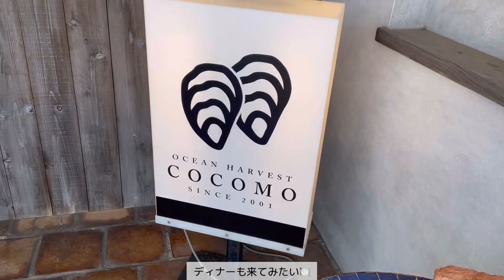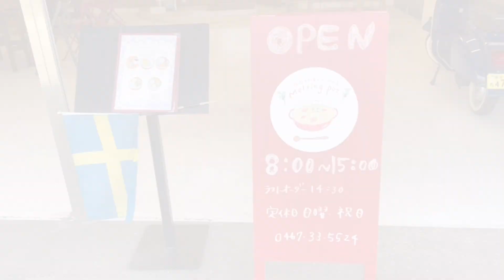【vlog 社会人】#29 ‹short trip›鎌倉・横浜へ日帰り旅🚃｜長谷・由比ガ浜・みなとみらい🌊｜海辺のレストランでランチ🍴｜MARIN AND WALK YOKOHAMA👠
平凡なvlogですが、観ていただけたら嬉しいです♪

今回のきろく
鎌倉・横浜へ日帰り旅
・長谷 ランチ（Ocean Harvest Cocomo）
・長谷 カフェ（Melting pot）
・由比ガ浜
・MARIN AND WALK YOKOHAMA（Hawaiian Cafe & Restaurant『Merengue』）

都会と田舎（東京⇔千葉⇔茨城）を移動して生活する日本人OLのvlogです😎
This channnel is vlog of Japanese women who lives city and suburb.（Tokyo⇔Chiba⇔Ibaraki）